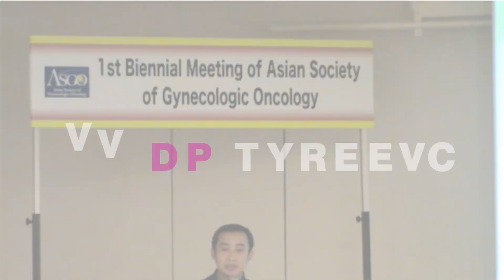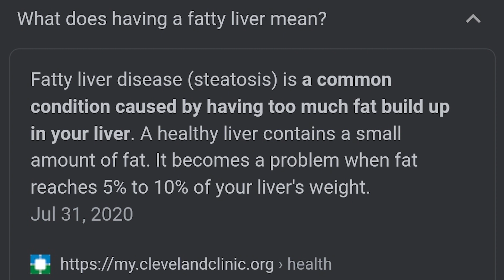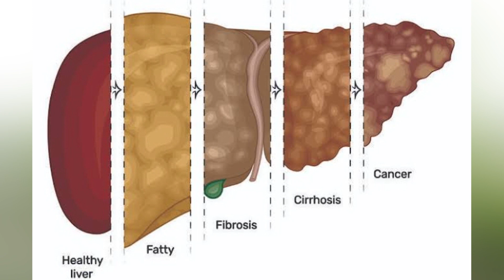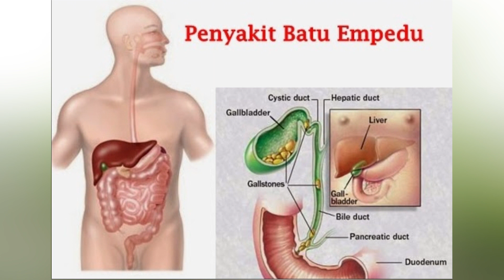Healthy Lifestyle | Adakah Kaitan Obesitas dengan Penyakit Hati & Risiko Gangguan Kandung Empedu?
Take Care - Stay Healthy - See You Tomorrw